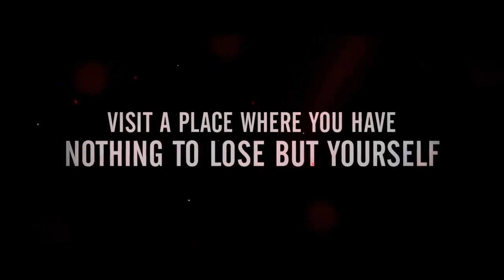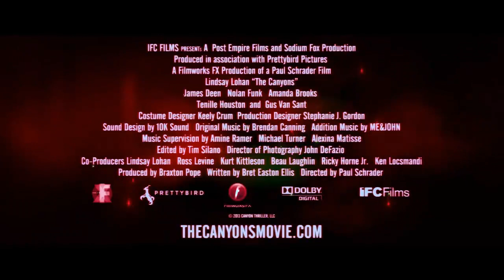The Canyons ~ Trailer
While calculating young movie producer Christian (Deen) makes films to keep his trust fund intact, his actress girlfriend, Tara (Lohan), hides an affair with an actor from her past. But Christian becomes aware of her infidelity, which leads the young Angelenos into a violent, sexually-charged tour through the dark side of human nature.

Genre: Drama/Mystery/Suspense/Thriller
Rating: NR
Release Date: August 2, 2013 - (NY; LA release: 8/9/13)
Running Time: NA
Cast: Lindsay Lohan, James Deen, Nolan Gerard Funk, Amanda Brooks, Philip Pavel, Tenille Houston, Victor of Aquitaine, Alex Ashbaugh, Jim Boeven, Andres De La Fuente, Jarod Einsohn, Matthew Hoffman, Lauren Schacher, Chris Schellenger, Thomas Trussell, Gus Van Sant, Michelle LaRue